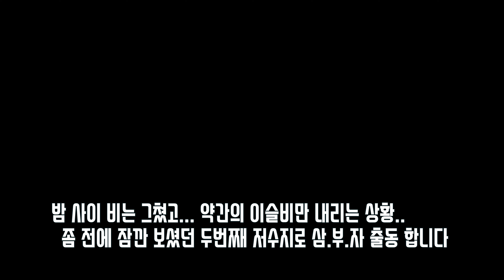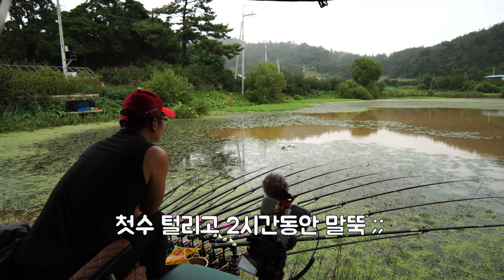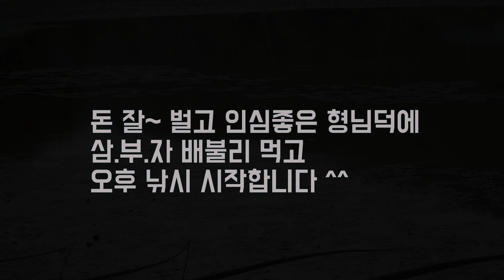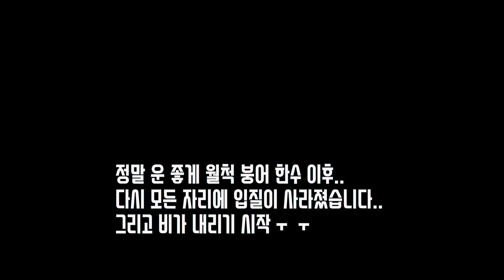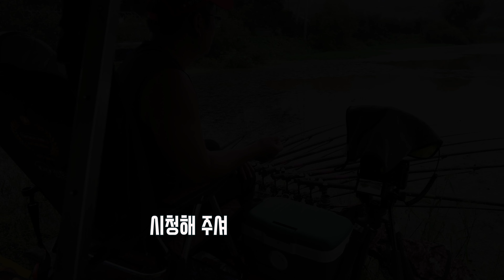여긴 마름이 살짝 열리믄서부터 시즌시작인데... //어라//삭았네??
마름이 삭으면 좋은 붕어가 나오는 토종터에서
삼부자 낚시 이야기 ^^